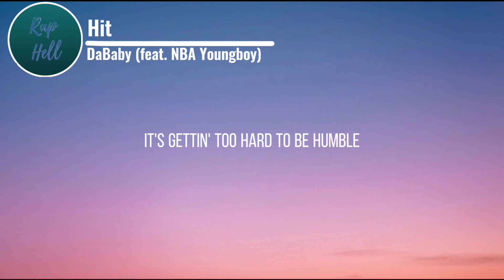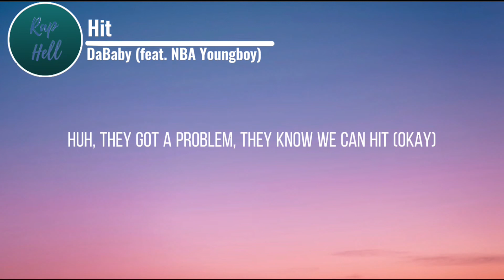DaBaby - HIT (lyrics) - Feat. NBA Youngboy